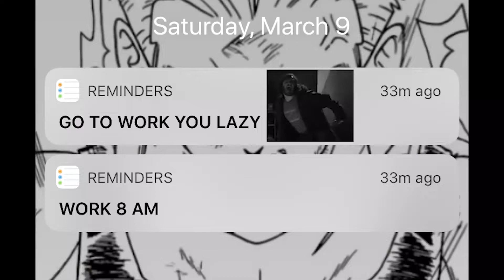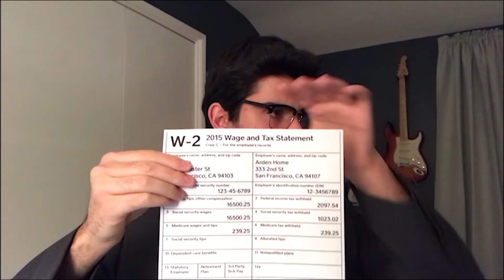When You're Late to Work! 😮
When you're late to work so you gotta Barry Allen yourself over there... or else you gonna get fired. Just be on time man... ah jeez... please... just give me another chance... I need this job!